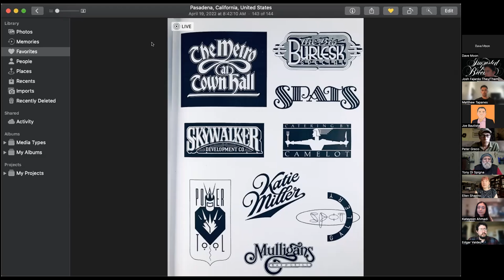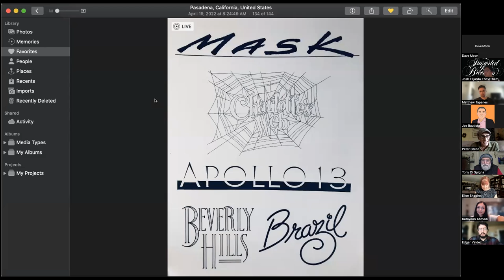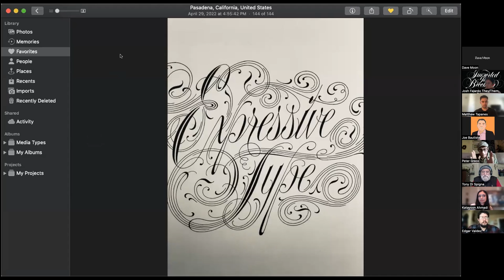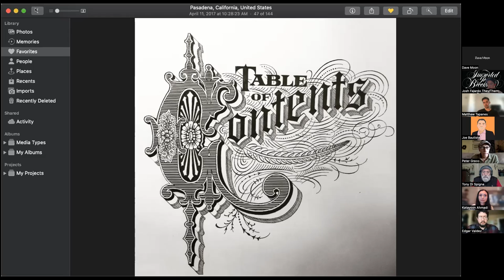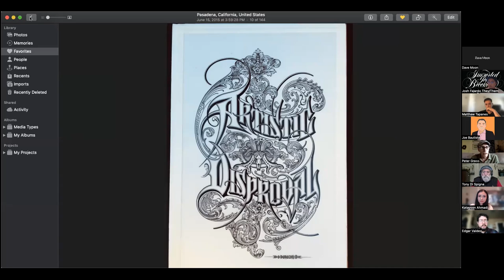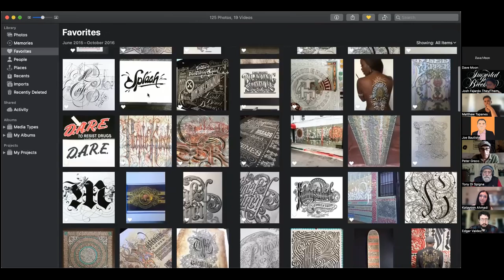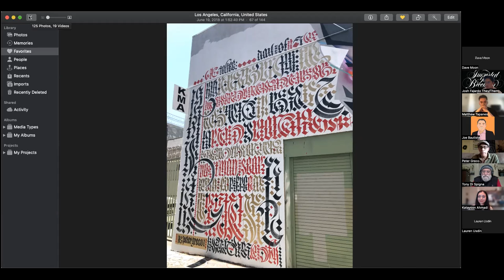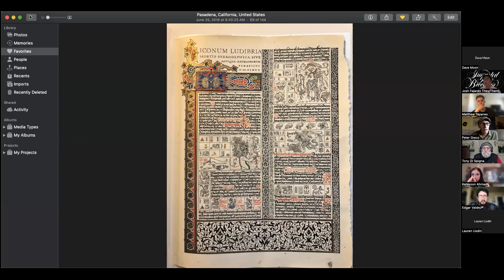Imported From Brooklyn: Guest Speaker Series - Peter Greco